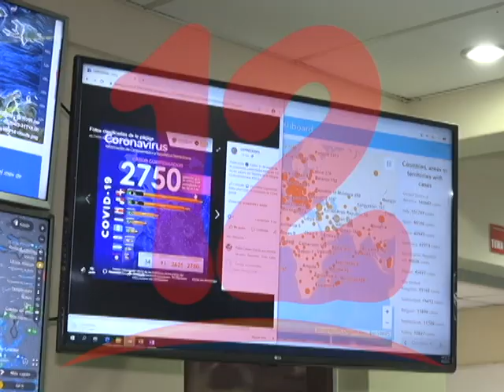Cruz Roja preparada operativamente ante un eventual estado de emergencia